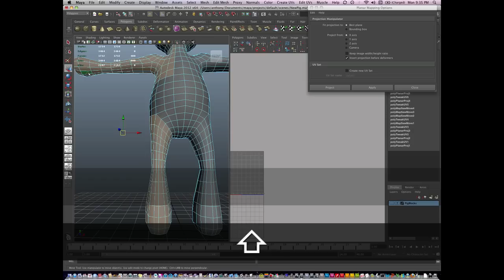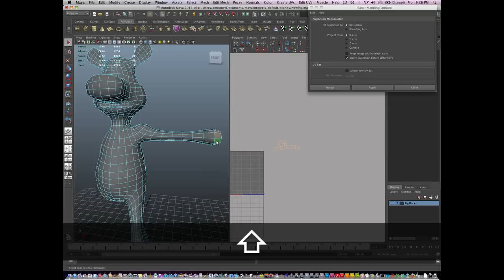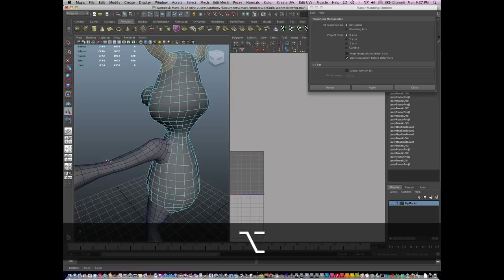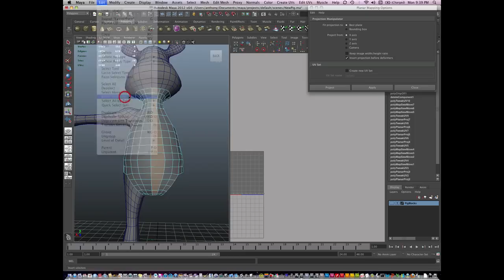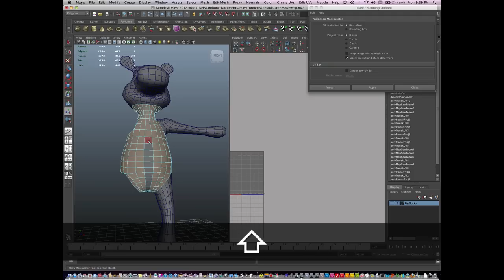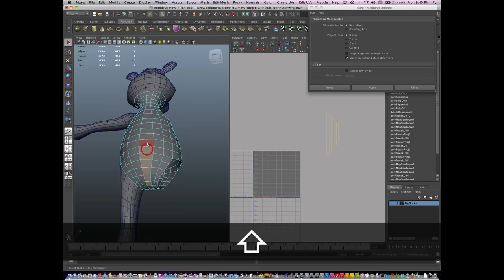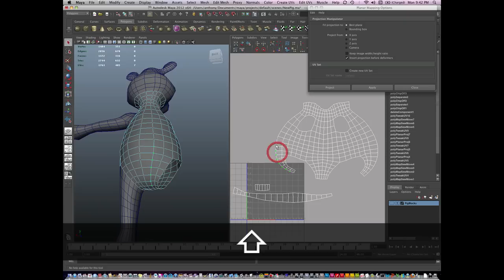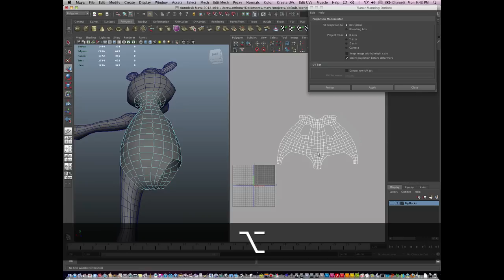0031 Maya Pig Character — UV mapping part 3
Introduction to UV Mapping. Working with seems. Using the "Smooth", and "Move and Sew tools". Also when appropriate, extracting parts of the mesh, for easier mapping.